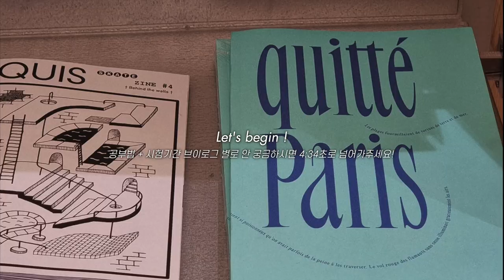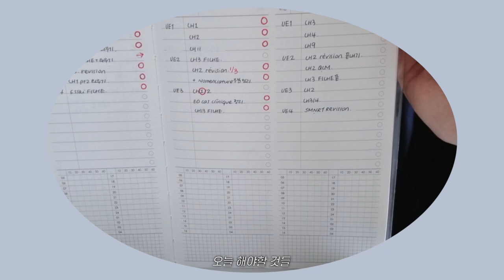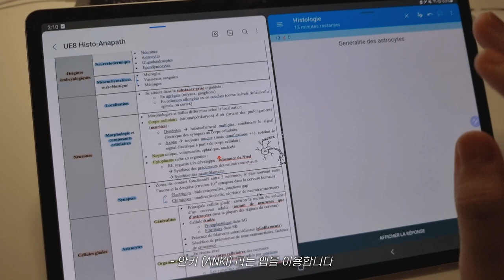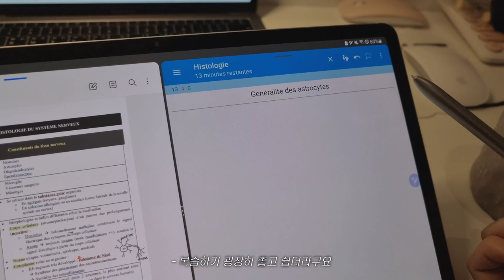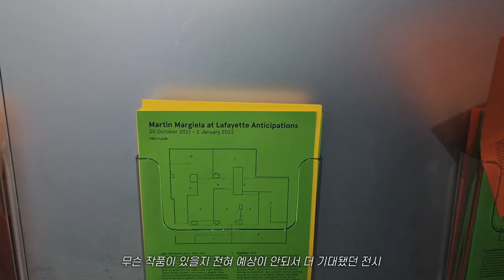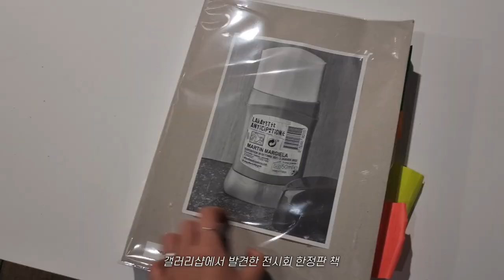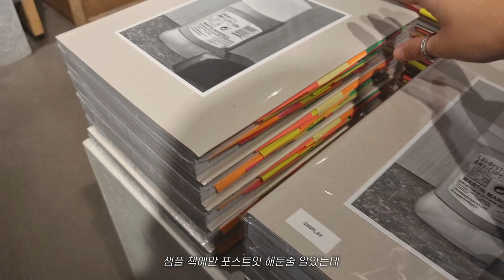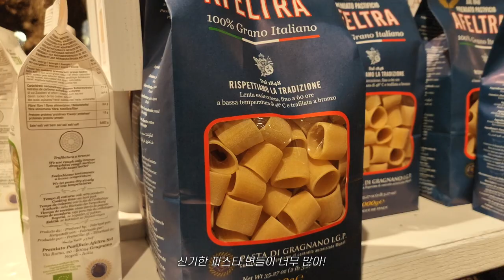eng) paris vlog 🇫🇷파리 일상 브이로그/ 최초 마르지엘라 전시회👜👢/ 파리 이탈리EATALY 파스타 재료 쇼핑🍝/ 파리 의대생 공부법 추천🥼/ 프랑스 차 우리기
새로운 브이로그 오랜만에 올렸어요 ㅎㅎ
제 브이로그의 "공부"파트를 넘기시고 싶으시다면 4:31 로 넘어가주세요
좋아해주셨으면 좋겠어요 :) 날이 많이 추워요. 몸 조심하시구
또 보고싶은 것들 있으시면 댓글 달아주세요 감사해요